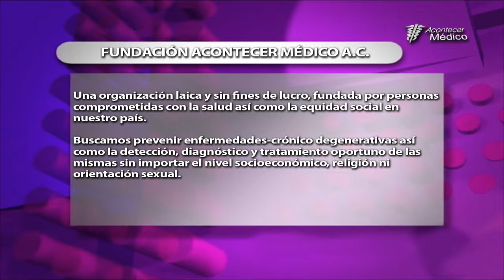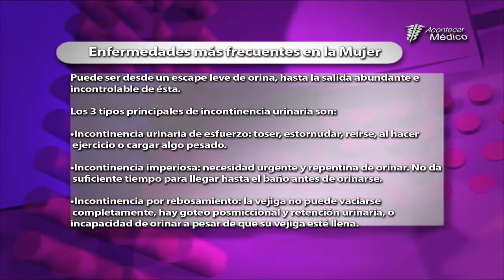Enfermedades más frecuentes en la Mujer- Acontecer Médico TV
En este bloque del Programa nuestros especialistas nos hablaron acerca de las Enfermedades más comunes en la mujer, tuvimos de invitados a los especialistas, la Dra. Cecilia Tovar – Especialista en Nutrición Clínica y Bariatría Citas – Celular: , el Dr. Alan Chavolla Canal – Cirugía General y Urología Citas – Celular: y al Dr. Ricardo García González – Cardiología Intervencionista Tels: 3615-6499 y 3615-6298.